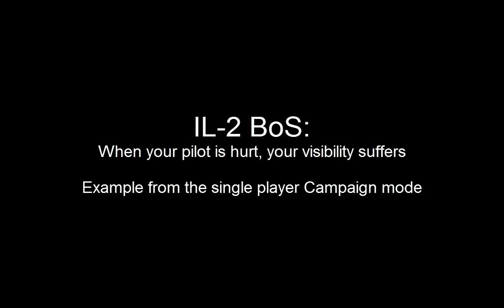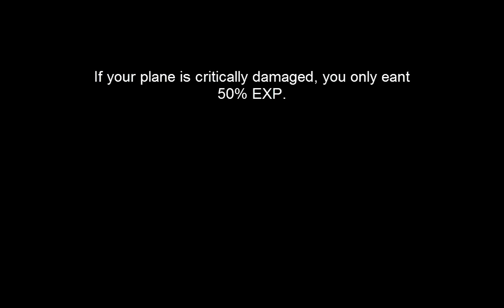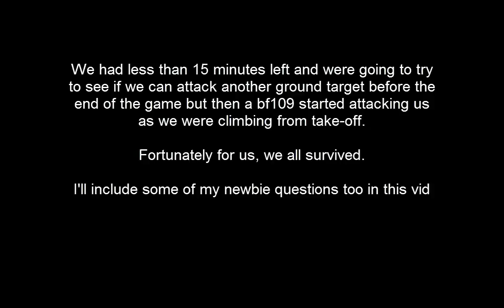[IL-2: BoS] Pilot Shot: Bloodscreen / IL-2 squad Surviving 2x bf109 Airfield Vulching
If the pilot gets hurt, you suffer major visibility reduction and control effectivity (blood screen reference)
Both of us in the IL-2 squad survived.

My Reference Website (bunch of handy stuff relating to War Thunder Tutorials, Aeronautics Explainations, Tremulous Resource Links, Music Transcripts/Compositions etc.)

(comes with 50 free golden eagles/premium currency for recommendation through me)